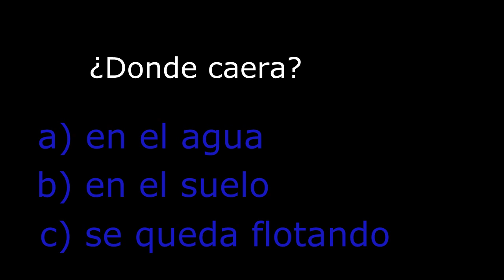historias de Liberty City capitulo 1